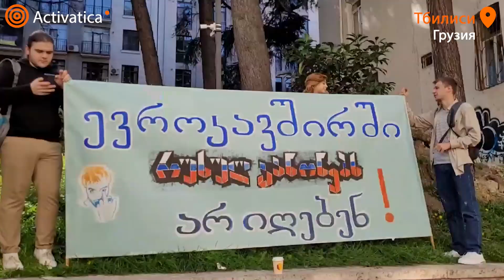🟠В Грузии митингуют против «антимайданного» закона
В Тбилиси около 200 демонстрантов собрались против принятия в национальном парламенте закона, существенно ужесточающего правила проведения митингов. Митингующие выразили надежду, что к 3-му чтению законопроекта протест усилится.

Активисты держали флаги Грузии и ЕС, громко свистели и дудели в рожки. Сразу несколько человек пришли в футболках с оскорблениями в адрес Владимира Путина. Изюминкой акции стал проход четверых демонстрантов в "костюмах" палаток, что стало отсылкой к содержанию законопроекта.

Несколько десятков полицейских не препятствовали протестующим.

Накануне, 4 октября, законопроект, ограничивающий размещение временных конструкций на акциях протеста, был принят парламентом Грузии в первом чтении. Рассмотрение ведется в ускоренном порядке, промежуточные консультации и третье чтение могут пройти уже на этой неделе.

С точки зрения противников инициативы, в случае утверждения законопроекта протестующим запретят устанавливать "временные конструкции". В случае установки палатки или сцены полиция сможет оштрафовать нарушителя в административном порядке на сумму от 500 до 5000 лари и арестовать на срок до 15 суток. Основанием для переписывания закона "О собраниях и манифестациях" является заявление Службы государственной безопасности Грузии от 18 сентября о подготовке в стране "майдана".

"7 депутатов "Грузинской мечты" зарегистрировали в парламенте Грузии новую российскую законодательную инициативу, с помощью которой намерены внести изменения в действующий сегодня в закон "О собраниях и манифестациях". Не позволим российскому правительству пронести очередной российский закон!" - заявляют протестующие.